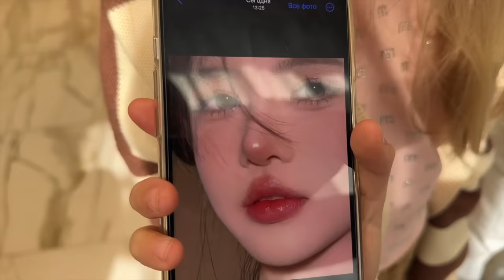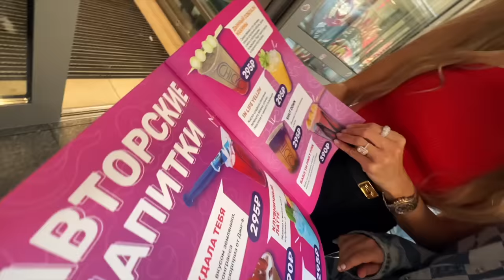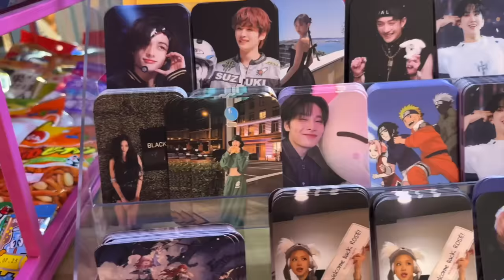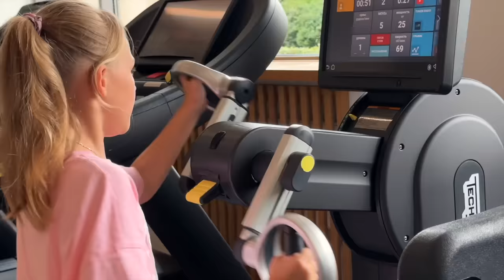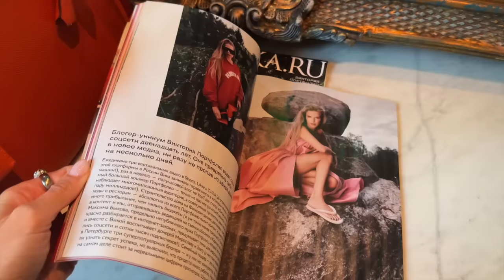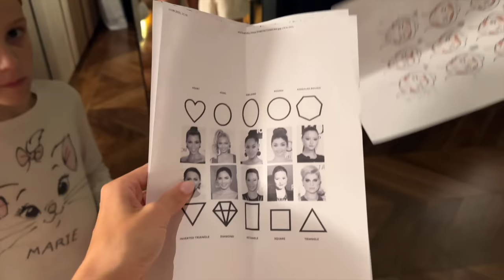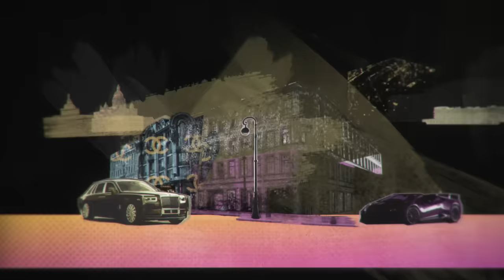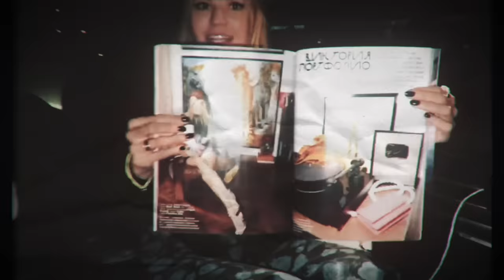ПОМЕНЯЛИ ОБРАЗ ПЕРЕД ШКОЛОЙ ! РАСПАКОВКА СУМКИ !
Мои дочки сменили образы перед 1 сентября. Они решили поэкспериментировать со своей внешностью. Как вам их преображение?

Обзор самого популярного ресторана Санкт-Петербурга! Там всегда огромные очереди! Расскажу стоит ли это того)

Так же во влоге большая распаковка новинок одежды и долгожданной сумки!

И конечно же светские мероприятия, теплые встречи с друзьями. Все как вы любите)